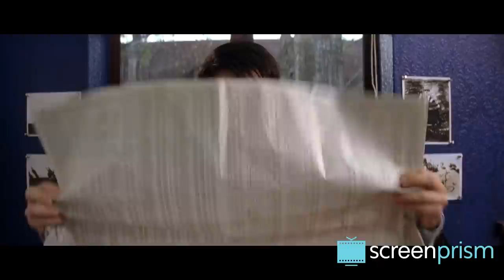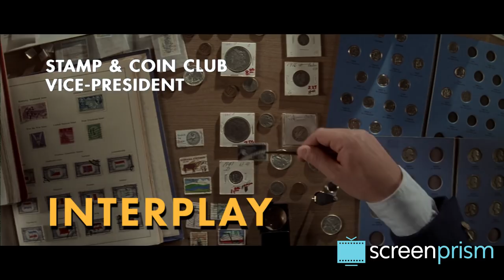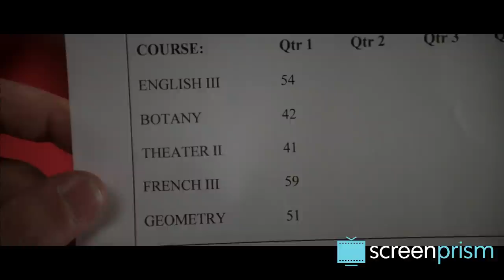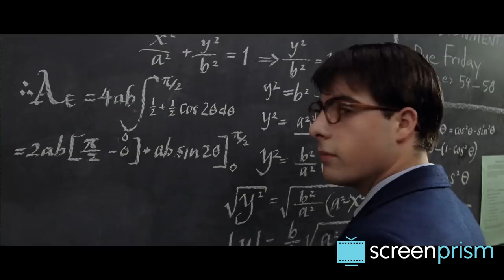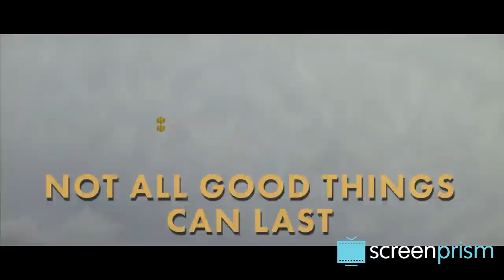Rushmore: Portrait of Wes Anderson as a Young Man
The start of every school year provides a great excuse to revisit one of the most enduring films about high school: Wes Anderson's 1998 classic, Rushmore.